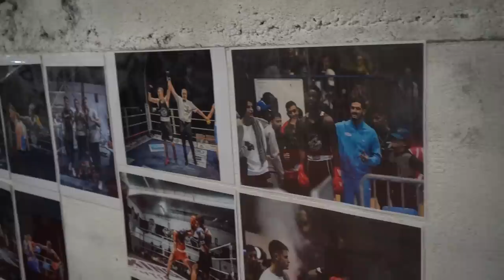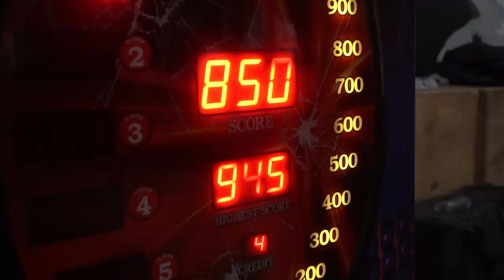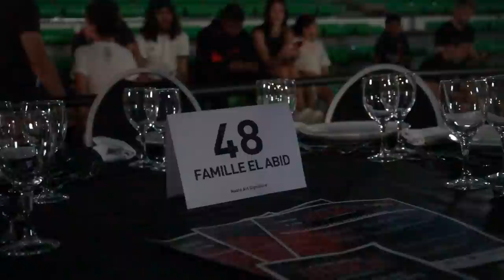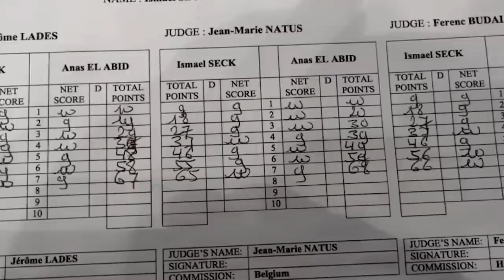Des Sieges BERAUBT ... ! FIGHT NIGHT IN FRANKREICH l Coach Mo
Lasst mir ein Abo da, aktiviert die Glocke und stellt mir gerne in den Kommentaren Eure Fragen oder gebt mir Euer Feedback - und wenn ihr noch andere Videowünsche habt, dann auch gerne raus damit!